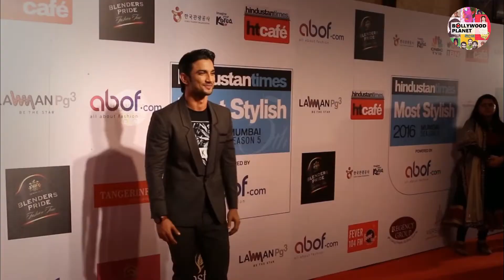सरकार के खिलाफ सुशांत सिंह राजपूत के फैंस ने सीबीआई जांच की मांग करते हुए खोला मोर्चा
Bollywood Planet ( BP ) :  सरकार के खिलाफ सुशांत सिंह राजपूत के फैंस ने सीबीआई जांच की मांग करते हुए खोला मोर्चा